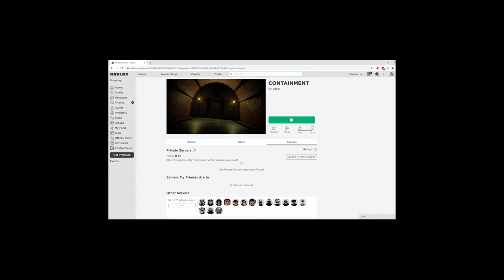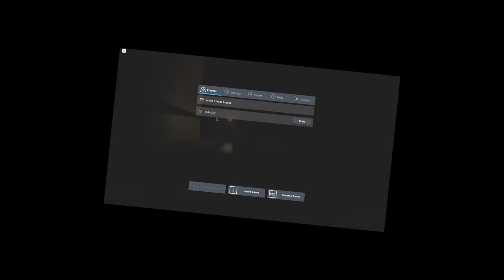SCARY BALL! (ROBLOX CONTAINMENT)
Today we explore the horrors of the CONTAINMENT which was... pretty scary...